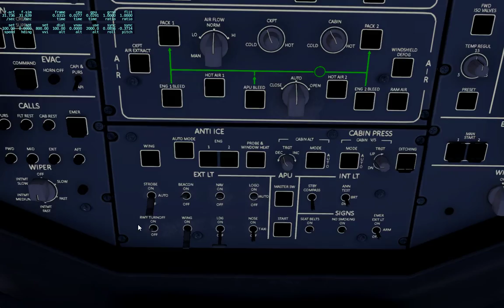swiss001landing | A350-900 Smooth landing at Marrakech | X-Plane 11